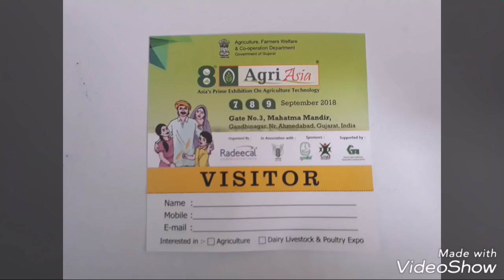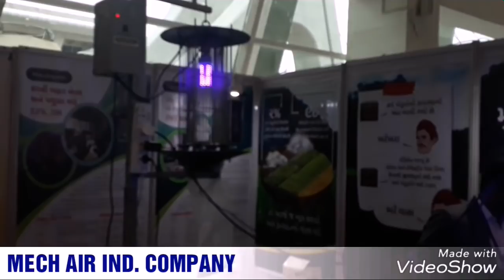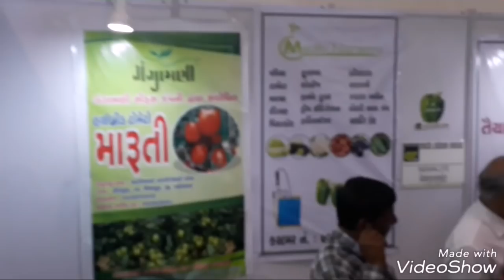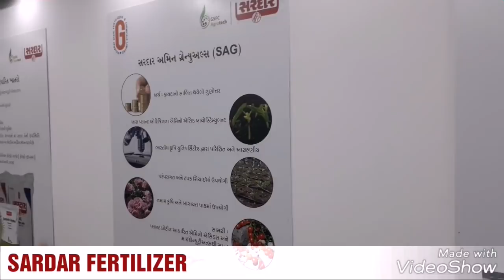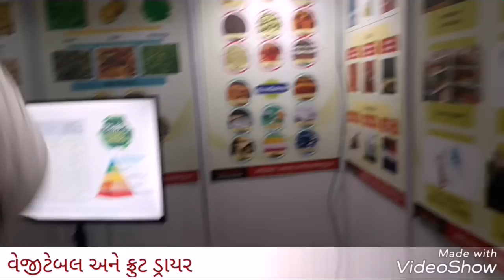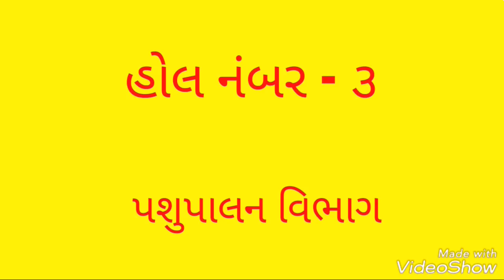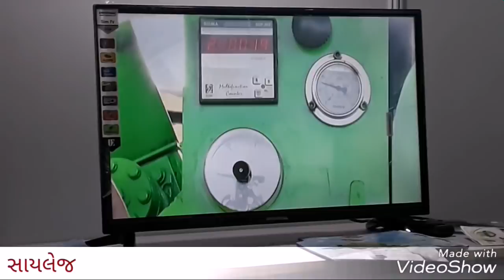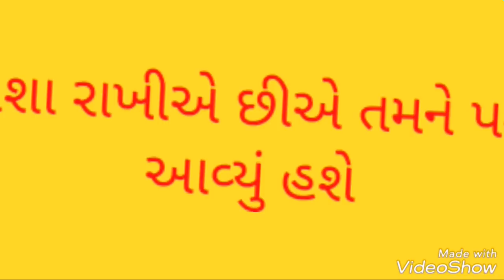એગ્રી એશિયા કૃષિ મેળો ની ઝલક અને રિવ્યુ || AGRI ASIA 2019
AGRI ASIA 2018

KRUSHI MELA

ગાંધીનગર ખાતે યોજાયેલ 3 દિવસય કૃષિ મેળો 2018.